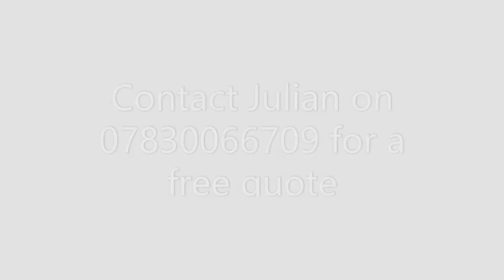Tiled pathway pressure washing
FSC  cleaning in action with good cleaning results